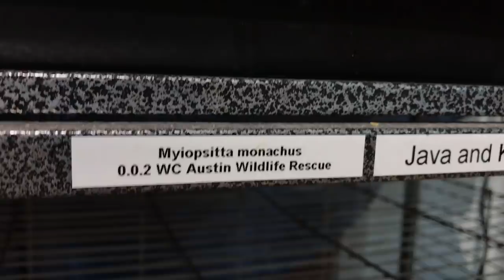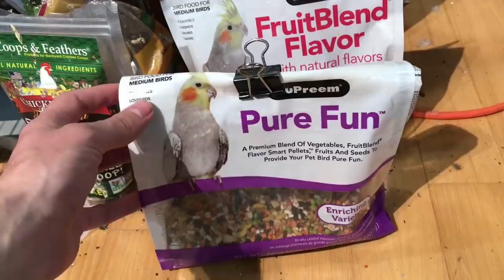QUAKER PARROT CAGE TOUR! Full Enclosure Walkthrough for Small Parrots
Java and Kerbey are doing fantastic, learning their first words, and gradually learning some manners to boot. They scream three times a day, every day, but they've gotten a lot better about biting and playing nice. They still chew on absolutely everything, though. In this video, you'll see exactly how I have my birds set up and we'll go over all of their fancy toys, perches, etc! While I wouldn't call this a comprehensive parrot care guide, it should be helpful to anyone considering a small bird like a quaker, cockatiel, or conure.

Footage taken with an iPhone 7 Plus
Editing done in Hitfilm Express